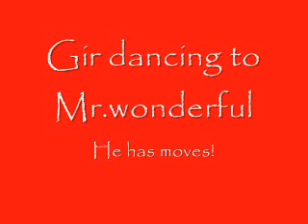Invader Zim-Gir dancing to Mr.wonderful